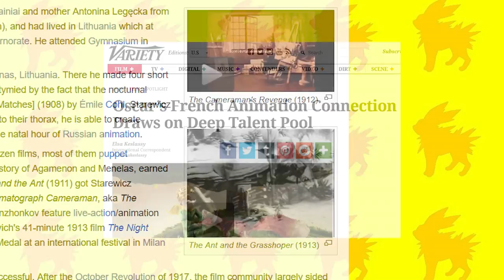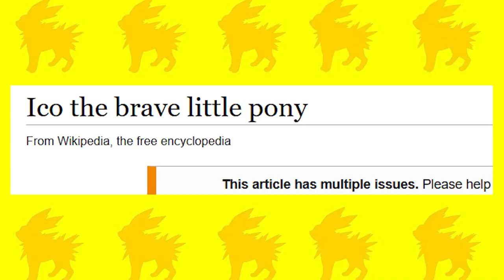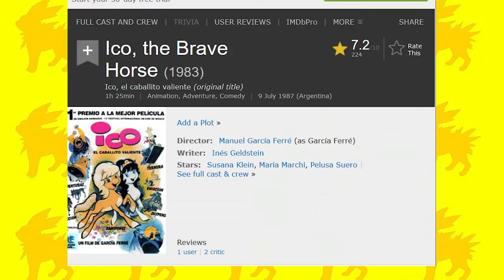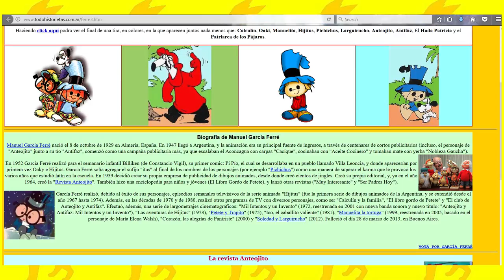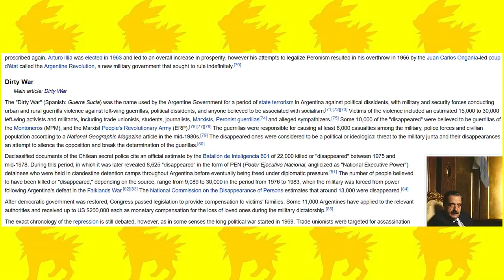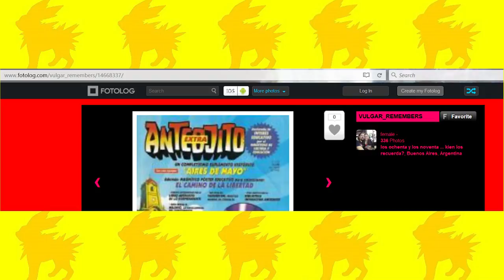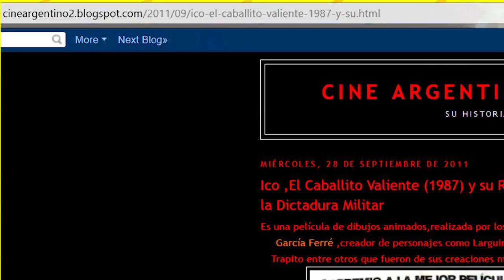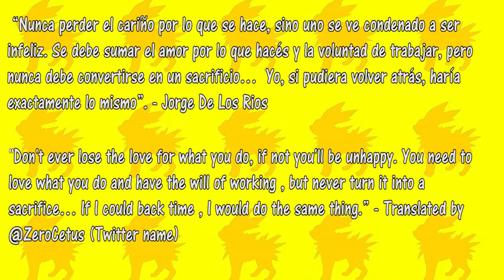Ico The Brave Little Horse Explained (Ico El Cabalito Valiente)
I decided to do something a bit different this time.  Since Anime is all cool & hip, I figured why not try some other international films?  And that's what brought me here.

Bibliography: (I did not get any viruses, but I cannot 100% guarantee the same will be true for you)

0:44 (English)

10:14

8:44

Argentina's politics / timely events:

7:28

7:25